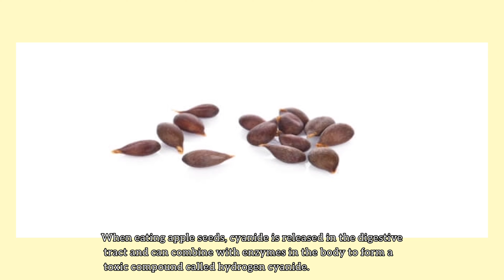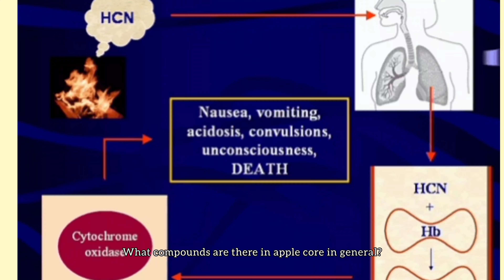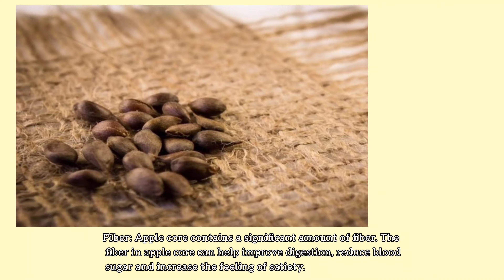چرا نباید هسته های سیب را خورد؟ سیانید Never eat an apple core. eating 20 apple core=death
هرگز هسته سیب و میوه جات مشابه سیب را نخورید هسته _سیب به دلیل داشتن سیانید منجر به مسمومیت شده و در تعداد و غلظت های بالا منجر به مرگ می شود. مکانیسم عملکرد سیانید بدین ترتیب است که سیانید با هموگلوبین خون وارد واکنش شده و هیدورژن سیانید را می سازد که منجر به عدم درست رسیدن اکسیژن کافی به سلول ها و بافت های مختلف بدن می شود. بدین ترتیب در غلظت های کم منجر به مسمومیت و در غلظت های بالا منجر به مرگ می شود.